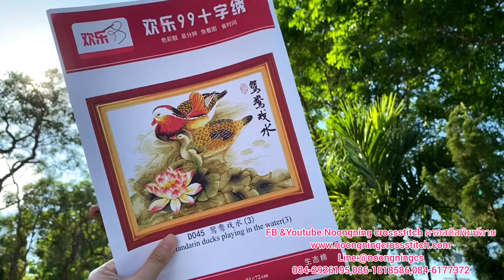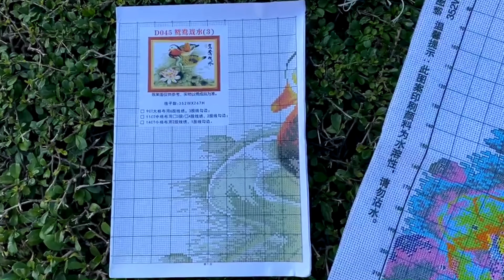นกแมนดาลิน คู่ มงคล ใช้ด้ายปัก31สี,ไม่มีเดินเส้น,สีขาวไม่ปัก#ชุดปักครอสติสพิมพ์ลาย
cotton:ราคา780 บาท ขนาดแบบปัก:92*72 cm

1.จำหน่ายชุดปัก ครอสติชจีนพิมพ์ลาย ลดราคา สินค้าพร้อมส่ง(ส่งลทบ.3-5วันถึง ส่งEMS 1-2วันถึง)cross stitchประกอบด้วย ผ้าที่พิมลาย หรือ ผ้าที่ไม่พิมลายก้อมี + ด้าย + แพทเทิ้น 4 สี +เข็ม

2.จำหน่ายชุดปัก ครอสติชจีนพิมพ์ลาย cross stitchแบบ Pre Order ต้องรอสินค้าหลังจากโอนเงินประมาณ 20-25 วัน

3.จำหน่ายครอสติส cross stitch ที่ปักสำเร็จแล้ว
4.ภาพติดเพชร,ครอสติช คริสตรัล โมเสก Diamond painting จะเป็นเรซิ่น หรือเพชร วงกลมหรือสี่เหลี่ยม เป็นงานฝีมืออีกแบบหนึ่ง
5.โต๊ะปักครอสติส,เฟรม,หมวกแว่นขยาย